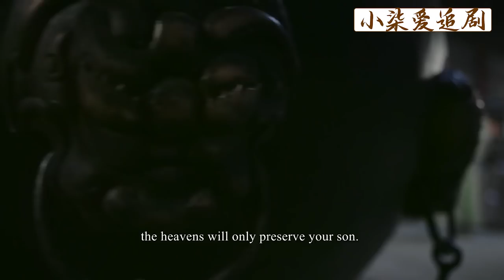海蘭得知二阿哥病危，利用花苞害死永璉，一招讓皇后生不如死！【ep22-1】